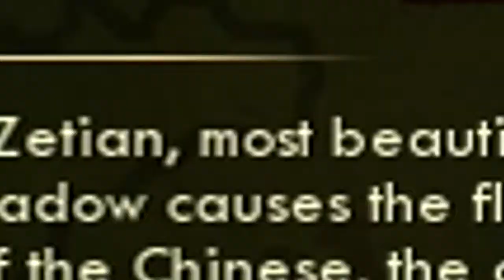Civilization 5 Shenanigans Part 2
Sometimes the world isn't quite as round as you'd like.

Featuring:
Jazzy Lemons
Triangle Brows
Minty Python
Fourheadsquared
The University of Rhode Island Automated Fire Alarm System